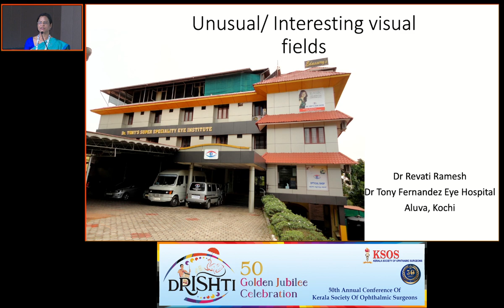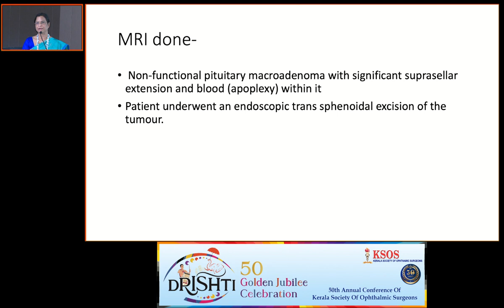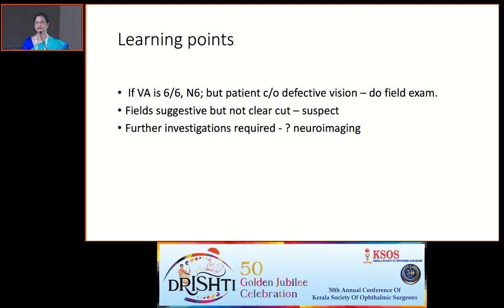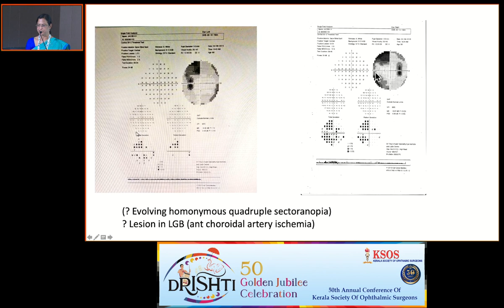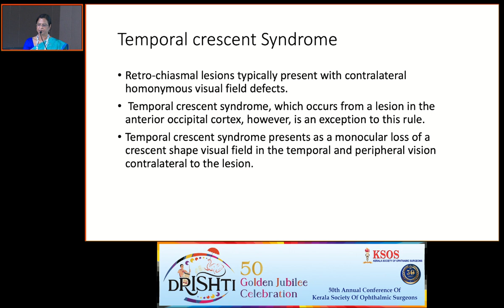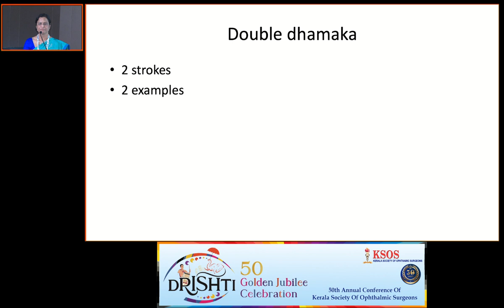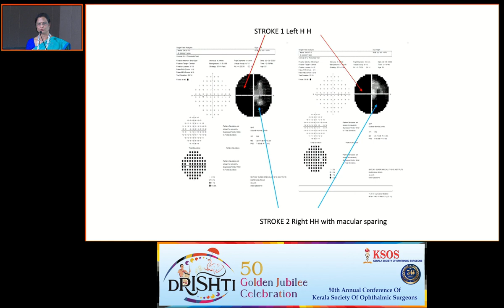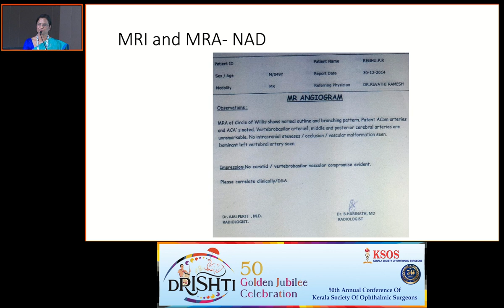KSOS2023 IC33 Topic Dr Revati Ramesh Field Defect